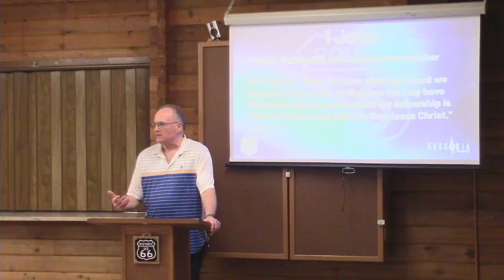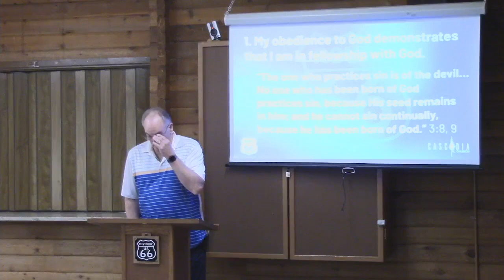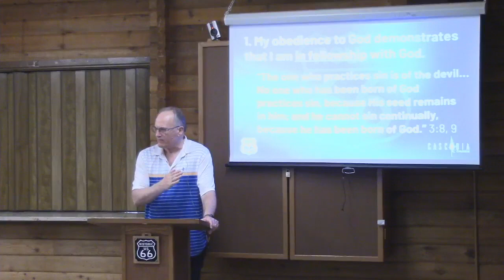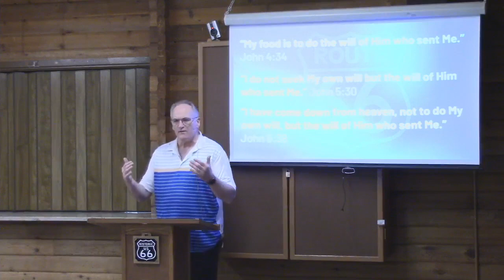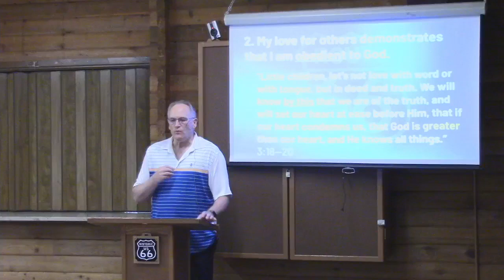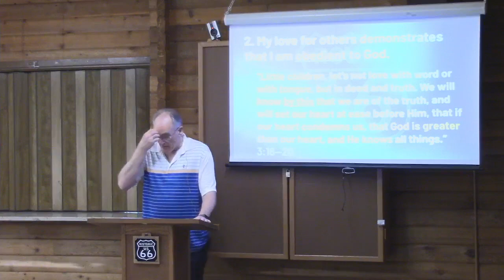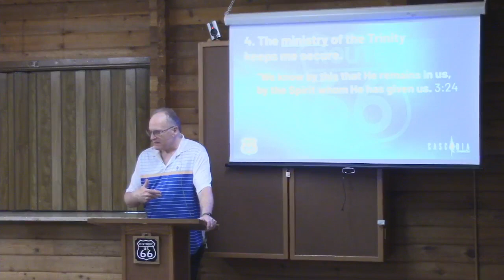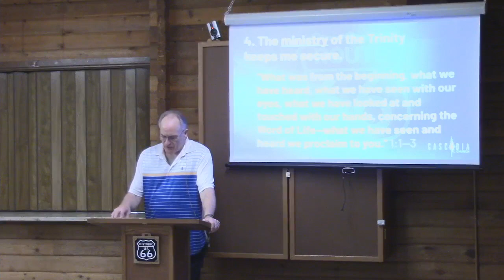62. 1 John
Jesus was real man just as He is real God.